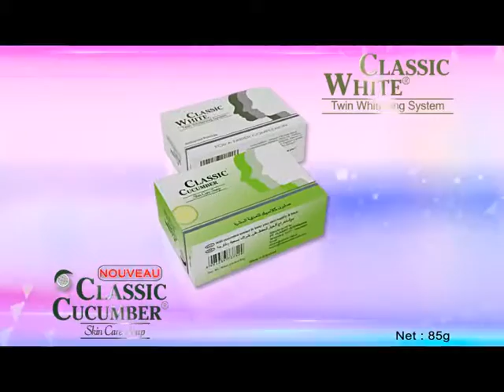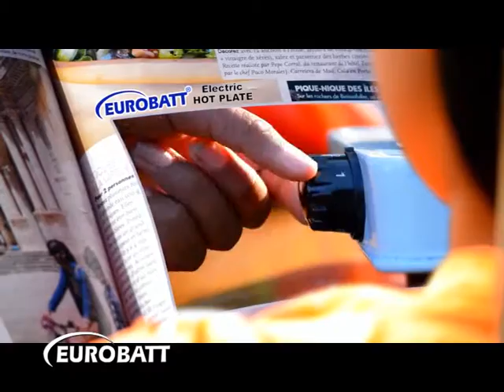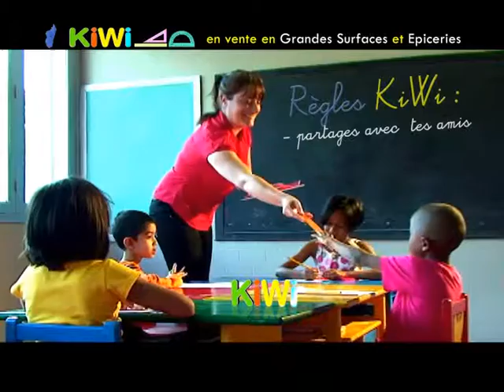OMBAY MITADY lundi 27 juillet 2015